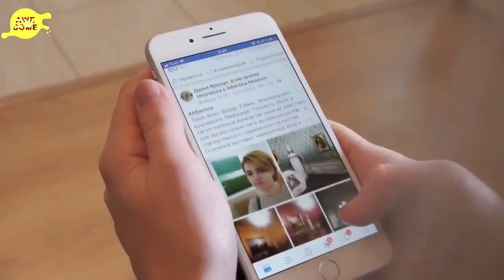Dog Refuses To Give Birth, Vet Sees Ultrasound And Instantly Pulls Out Phone